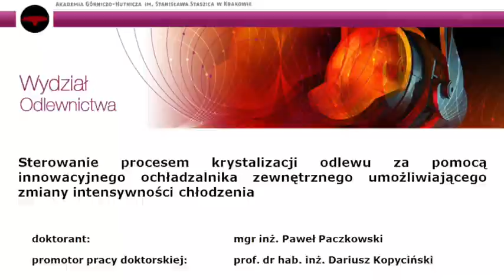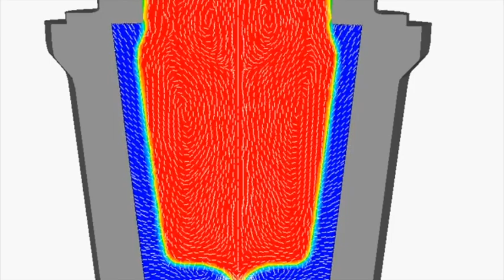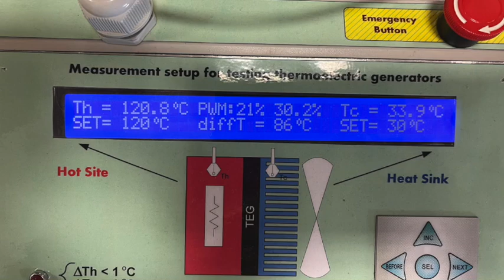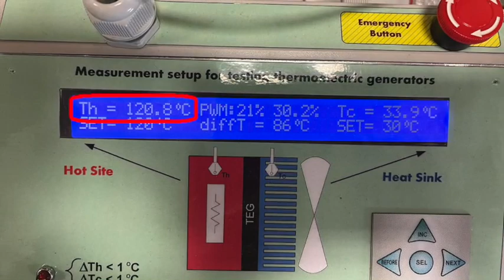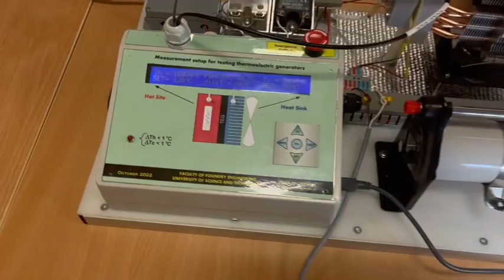Badanie generatora termoelektrycznego